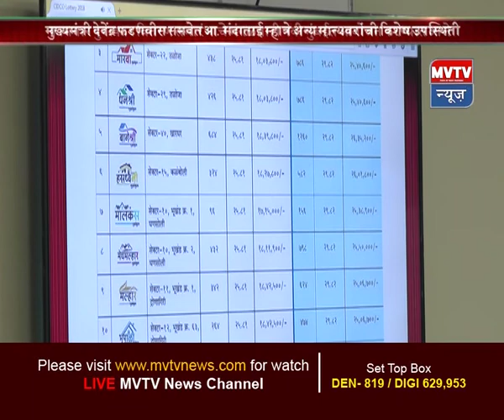स्वर्गीय आ.अण्णासाहेब पाटील यांची ८५ वी जयंती